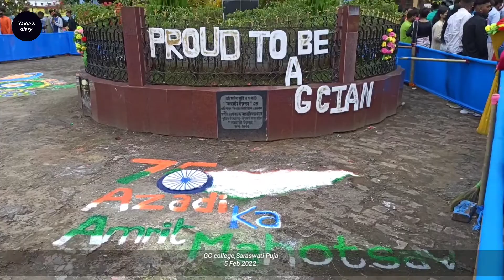Saraswati Puja 2022||GC college Silchar